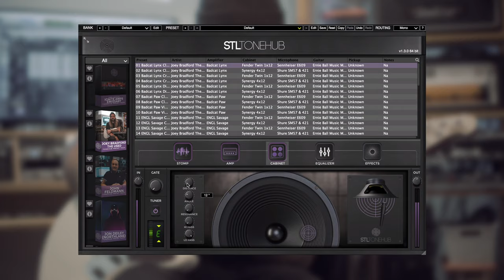Joey Bradford (The Used) discusses using his STL ToneHub preset pack.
★ STL ToneHub plugin is OUT NOW ★